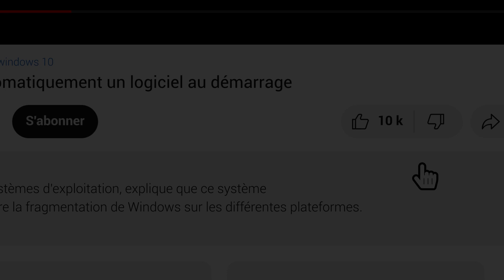Passer rapidement d'une cellule à une autre | Word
• Passer rapidement d'une cellule à une autre

• Comment passer rapidement d'une cellule à une autre ?

• Passer rapidement d'une cellule à une autre sur word

• Comment passer rapidement d'une cellule à une autre sur word ?